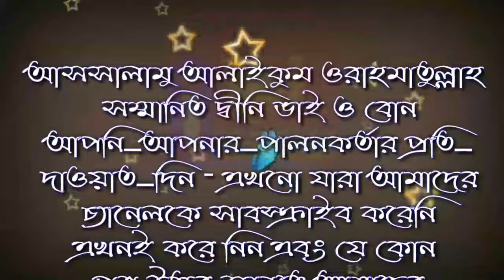ভালবাসা দিবসের অবাক করা তথ্য দিলেন Shaikh DR. Jakir Bin Zahid Bangladesh? ( jagarpara )